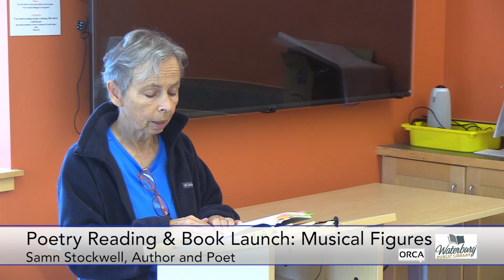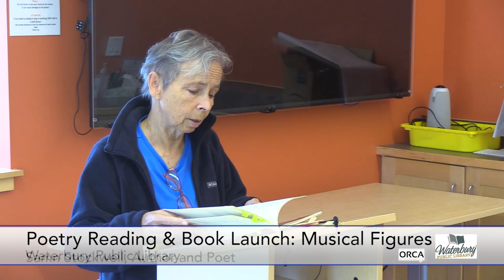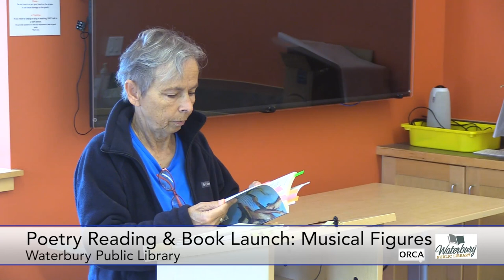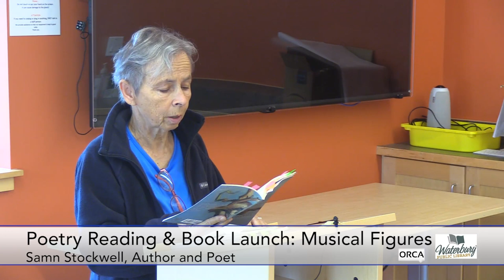Waterbury Public Library - Poetry Reading and Book Launching of Musical Figures